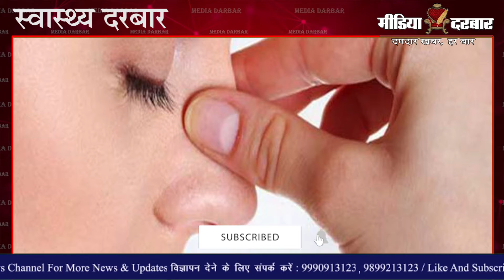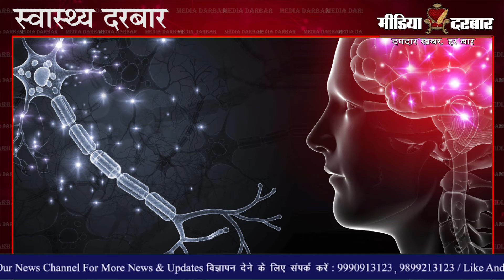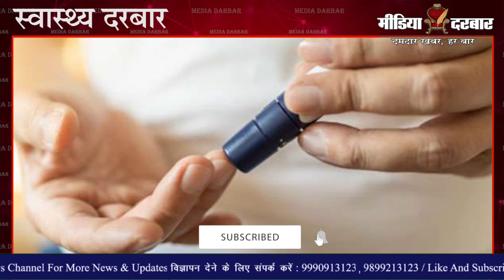Black Fungus Infection: कोरोना होने के बाद कहीं आपको भी Mucormycosis तो नहीं | Media Darbar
कोरोना वायरस भारत में अपना कहर मचा रहा है। कोरोना के चलते लोग डरे हुए हैं | वहीं इन दिनों भारत के कई राज्यों में ब्लैक फंगस नामक दुर्लभ इंफैक्शन भी फैल रहा है। जाने पूरी खबर इस रिपोर्ट में जो नेहा परिहार द्वारा पेश की गयी है |
Corona virus is causing havoc in India. People are scared because of Corona. At the same time, a rare infestation called Black Fungus is also spreading in many states of India. Know the news in this report which is presented by Neha Parihar.

:- Sports News
:- Movies Review:- Latest Bollywood
:- Ground Reports
:- Top Trending Videos & Topics
:- Entertainment News
:- News Analysis of The Day
:- Sahitya & Dharm
:- Sair Sapata